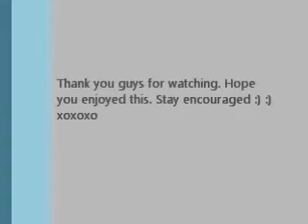What A Friend We Have in Jesus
This is me singing What A Friend We Have in Jesus. Stay encouraged :) xoxoxo